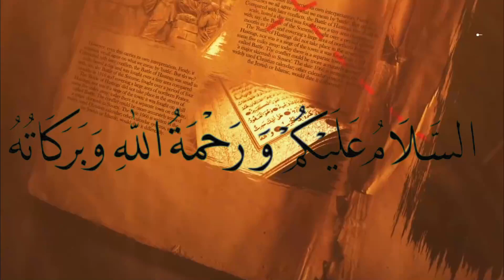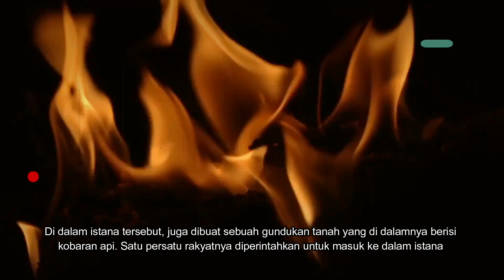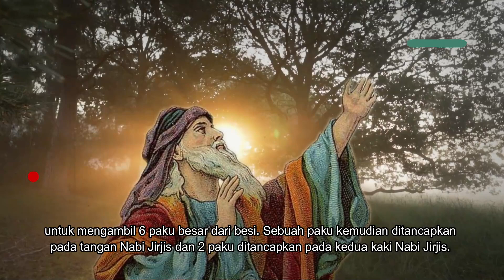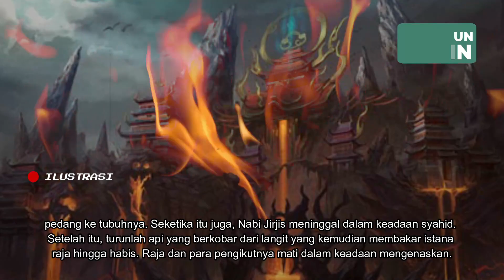IMMORTAL ! Dibunuh 70 Kali dan Tetap Hidup, Kisah Nabi Jirjis Melawan Raja Kafir dan Syahid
Selamat datang di channel Risalatun Fiddin
Channel ini adalah channel yang akan mebicarakan sejarah sejarah yang indah dan penuh hikmah dari Agama Islam yang sangat kita cintai ini

Kali ini kita akan menceritakan kisah Nabi jirjis vs raja yang keji , dibunuh 70 kali tapi beliau masih hidup

pada zaman dahulu, terdapat seorang raja yang bernama Darriyan. Dia merupakan
raja yang menyembah berhala. dan Pada suatu hari ia membangun sebuah istana

megah yang di dalam dihiasi dengan berhala yang berhiaskan permata dan
mutiara. Berhala tersebut diberikan minyak wangi-wangian.

Di dalam istana tersebut, juga dibuat sebuah gundukan tanah yang di dalamnya berisi
kobaran api. Satu persatu rakyatnya diperintahkan untuk masuk ke dalam istana

dan menyembah berhala yang ada. Jika ada rakyat yang menolak, maka mereka akan
langsung dimasukkan dalam gundukan tanah yang berisi kobaran api tersebut.

Setelah itu Allah SWT kemudian mengutus seorang nabi yang bernama Jirjis. Ia
diutus Allah agar mengajak raja tersebut untuk menyembah Allah SWT.

Nabi Jirjis kemudian langsung menghadap pada raja tersebut dan kemudian mencoba
untuk mengajaknya. Nabi Jirjis kemudian bertanya, "Mengapa engkau

dan dinonton sampai habis vidio ini

Terimakasih Wassalamualaikum